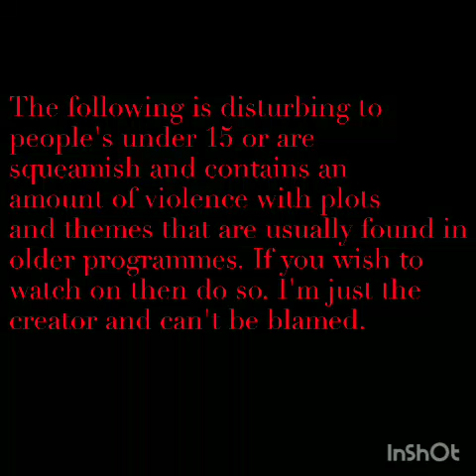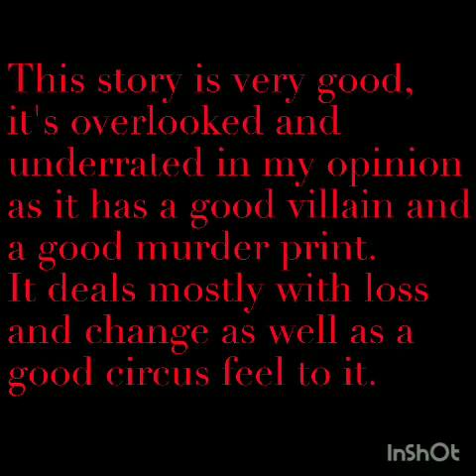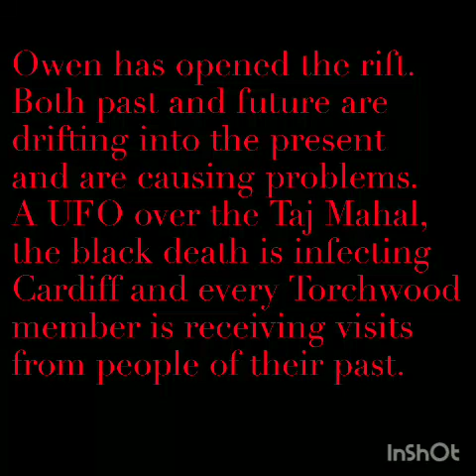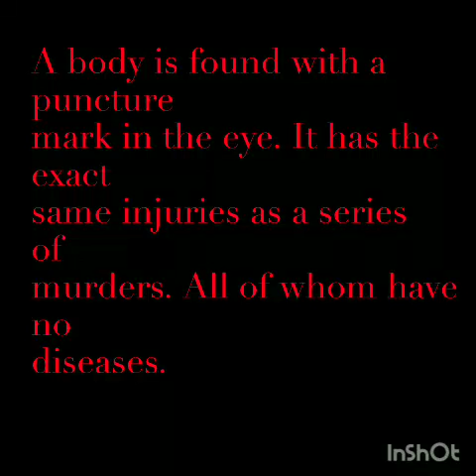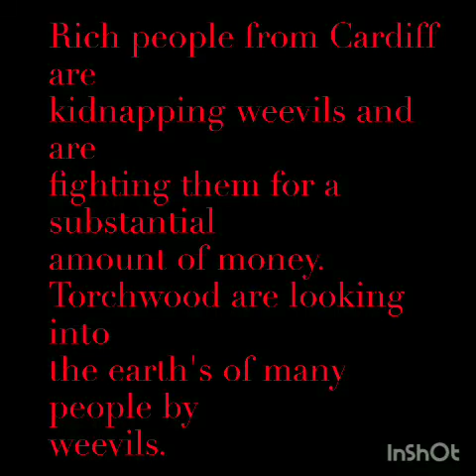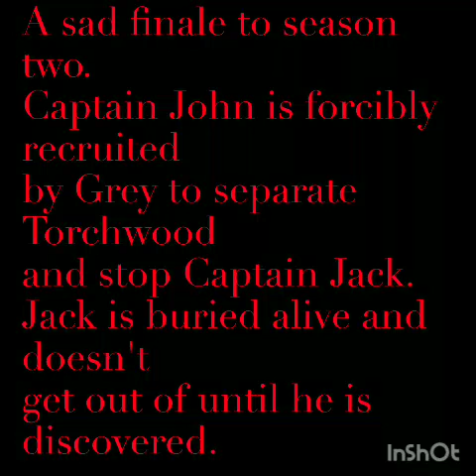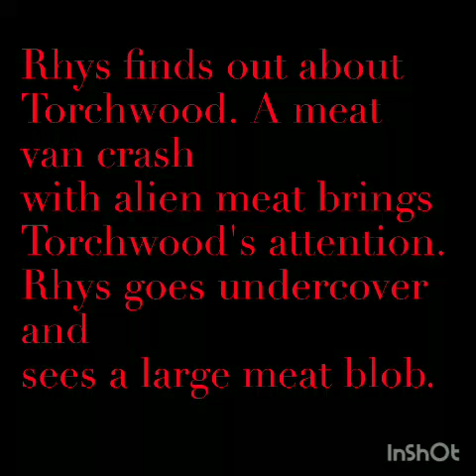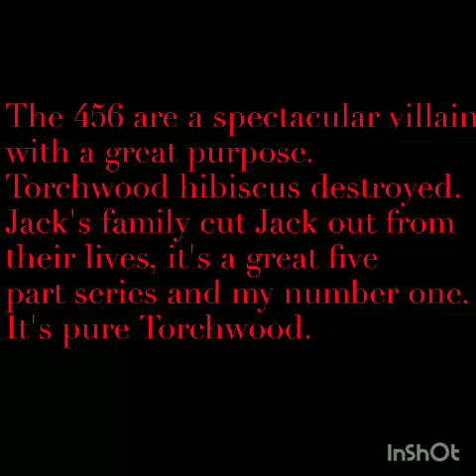Best Torchwood Episodes.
Roguebritgravy1